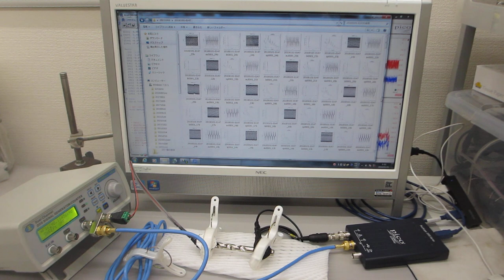対象物の表面を伝搬する振動モードを応用した表面検査技術（超音波システム研究所）